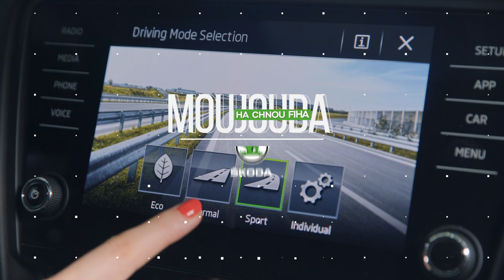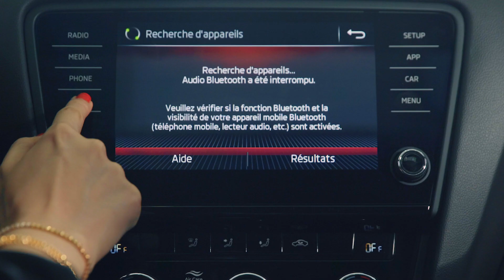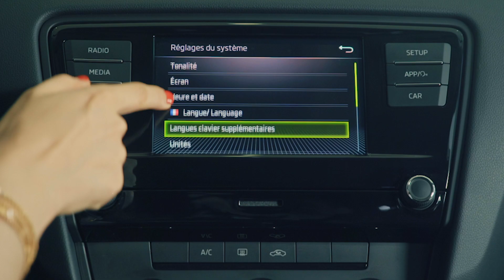موجودة .. وها شنو فيها - OCTAVIA